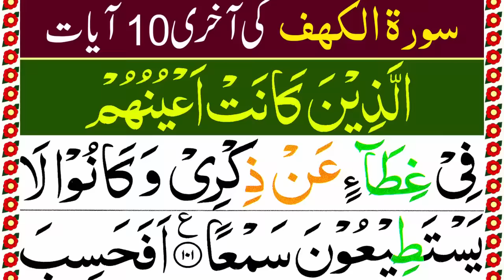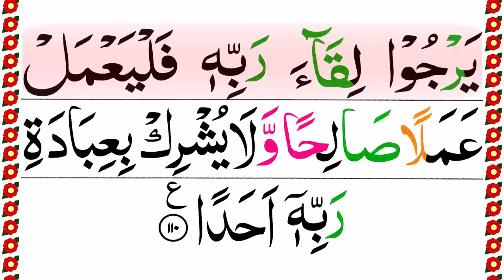Last 10 Verses of Surah Kahf - Surah Al Kahf Last Ruku [Panipatti Tilawat]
In this video: I Recite Last Ruku of Surah Al-Kahf in Panipatti Voice. In this Ruku verses from 101-110

♡Topics Covered♡
•Surah Al Kahf Ruku 12
•Panipatti Tilawat
•Panipati Lehja
•Last 10 Verses of Surah Kahf